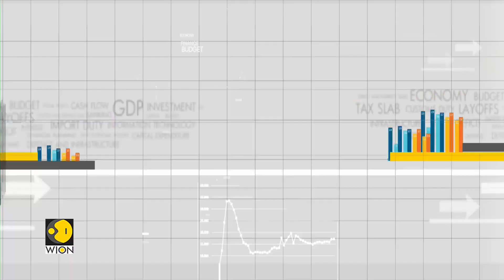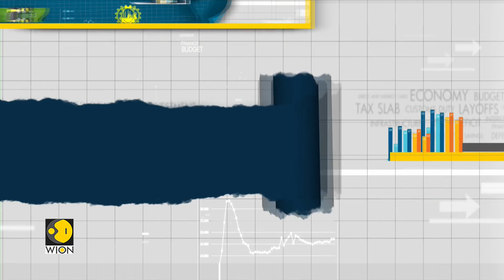Budget 2024: Will Budget focus on jobs & wage growth? | India News | English News | WION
India is the fastest-growing major economy in the world. But is the country's working population happy? Are they happy with their wages and opportunities? That's what this  report decodes...